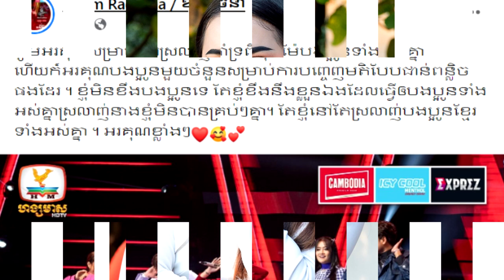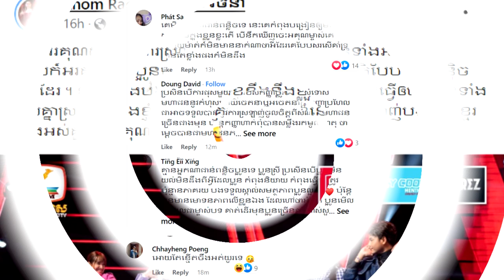នោះ!មហាជនរិះគន់ច្រើន សុខុម រចនា តប ដូចចាក់សាំងលើភ្លើង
សូមអធ្យាស្រ័យ

ចំពោះការមិនបានតប ខំមិនបានគ្រប់គ្នា

Ms Socheata